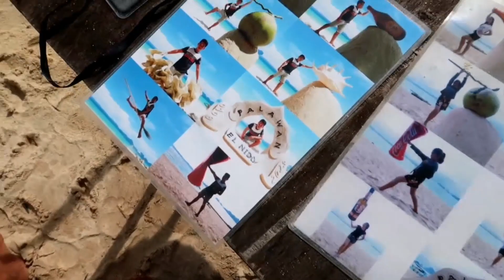EL NIDO, PALAWAN DAY 2 + TOUR A ISLAND HOPPING (BIG LAGOON, SMAL LAGOON, SECRET BEACH + 7 COMMANDO)